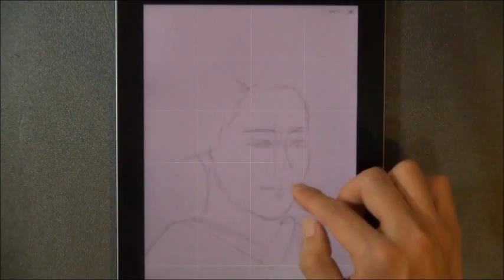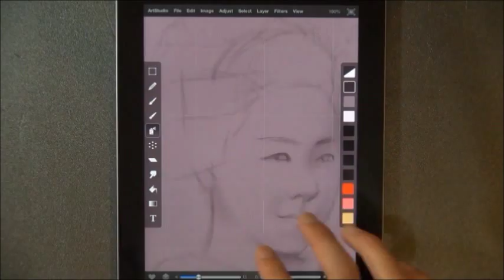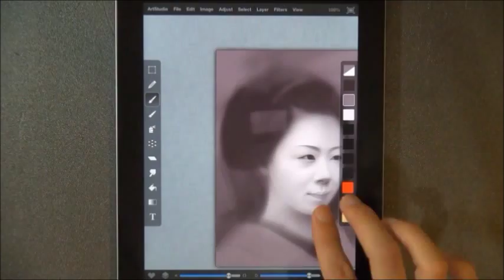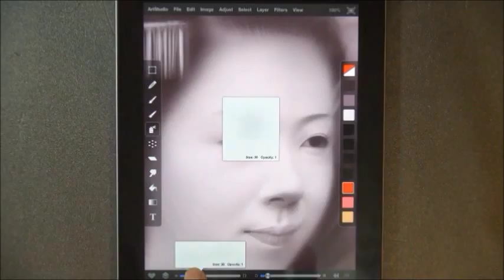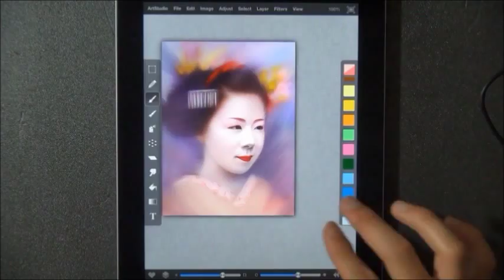Maiko in Kyoto Finger Painting on iPad by Seikou Yamaoka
Date : November 03, 2013
Duration :  5 hours
Application : ArtStudio

Artist : Seikou Yamaoka